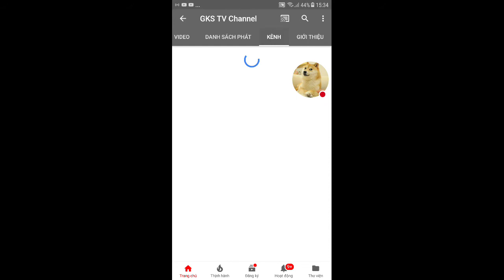Subs cho bạn này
Nhé